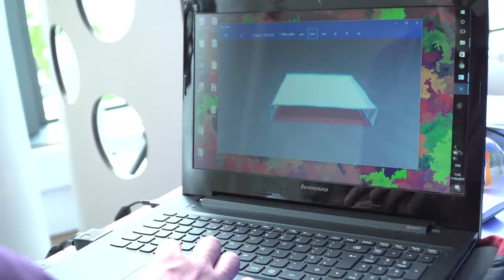Computer Science Project Fair, Swansea University: Mathew